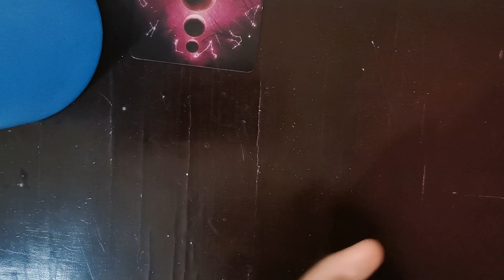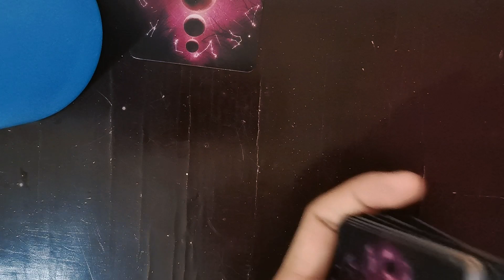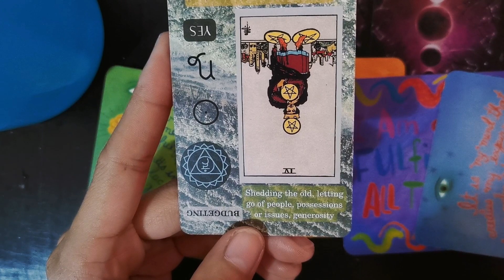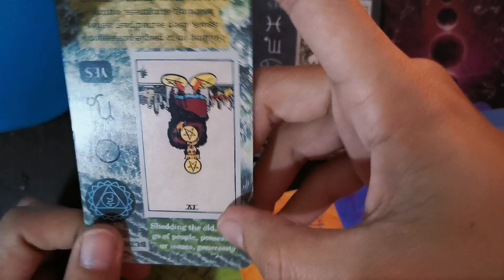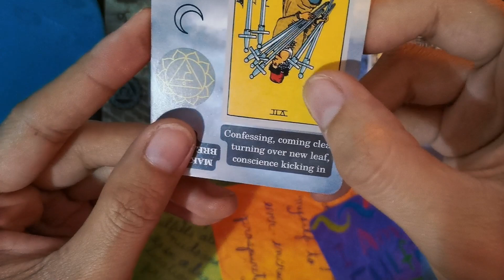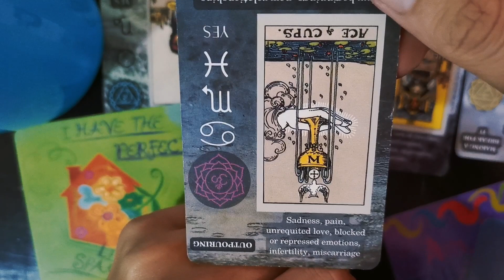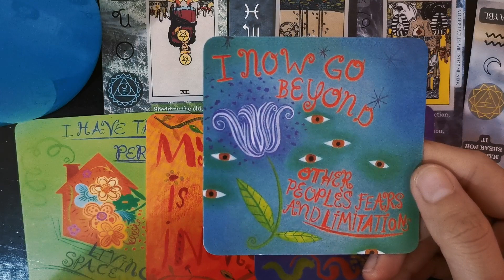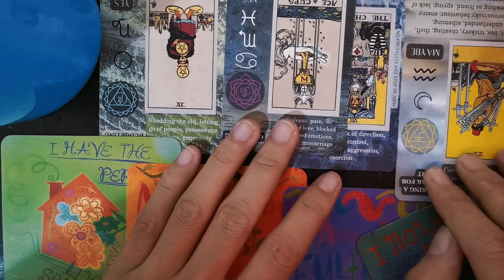Capricorn ♑ Be open to prosperous possibilities ☘️ never mind others' opinions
Mid-February 2023 reading
Using the Beginner Tarot deck and Poeerful Thoughts cards by Louise Hay